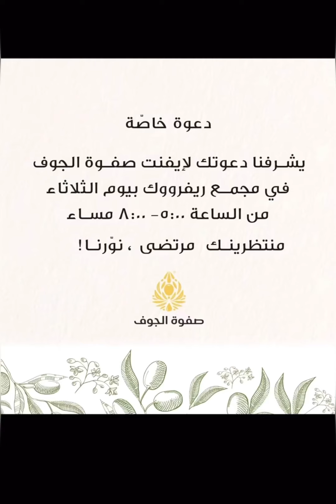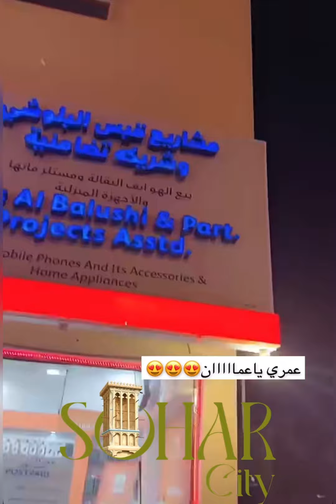سنابات مرتضى السلمان | زجران تمقلب و هاج على خال بودويش 🤣🔥